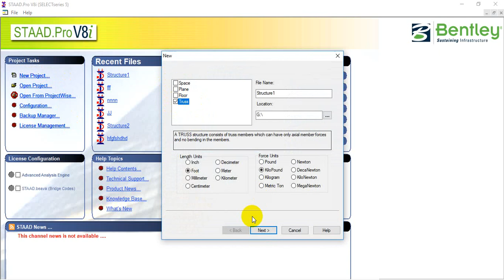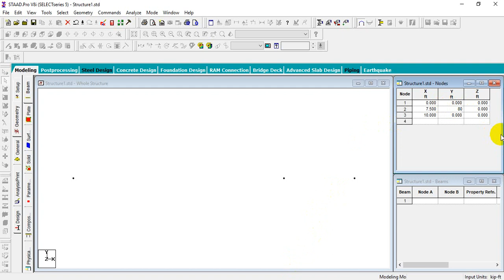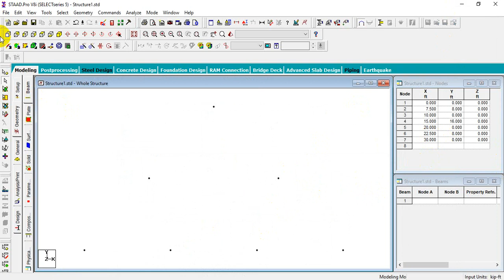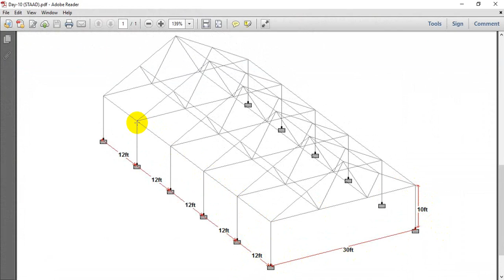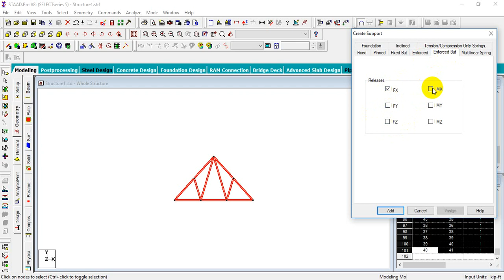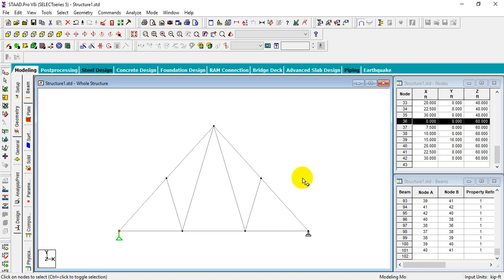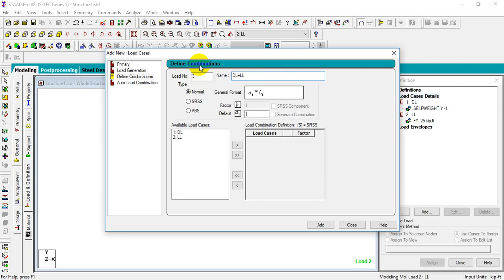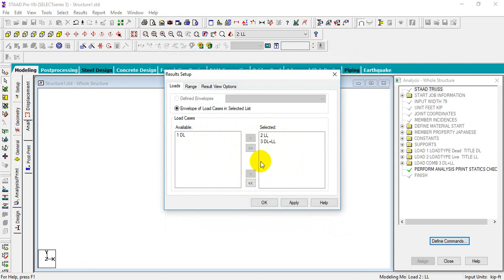Staad Pro.Full Building Design HD Tutorial Part:16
Hello Guys Welcome To Civil Engineering Tutorials.

In this tutorial I show how to analysis full building design ,only for dead load and live load.
STAAD Pro Basic tutorial full Building Design.

If You have any  problem on STAAD Pro or need any help comment on the video or contact with me.